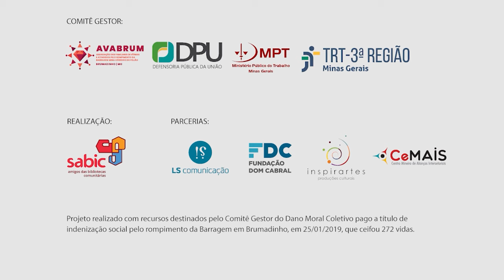Mural AMANHÃ PODE SER TARDE - vídeo dois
Neste mês, o rompimento da barragem da Vale, em Brumadinho, completa quatro anos sem que ninguém tenha sido condenado ou preso.

Deixe uma mensagem para as vítimas e conheça suas histórias no MURAL AMANHÃ PODE SER TARDE.

Para os familiares das 272 vítimas, este tem sido um tempo de sofrimento e de luta por Justiça, Encontro das três vítimas ainda não encontradas e Memória.

Até hoje, ninguém foi responsabilizado pela maior tragédia-crime trabalhista da história do Brasil.
Projeto realizado com recursos destinados pelo Comitê Gestor do Dano Moral Coletivo pago a título de indenização social pelo rompimento da Barragem em Brumadinho em 25/01/2019, que ceifou 272 vidas